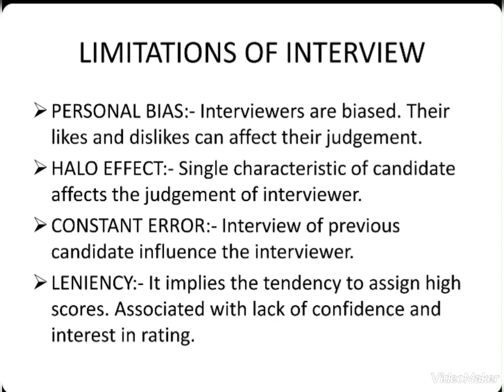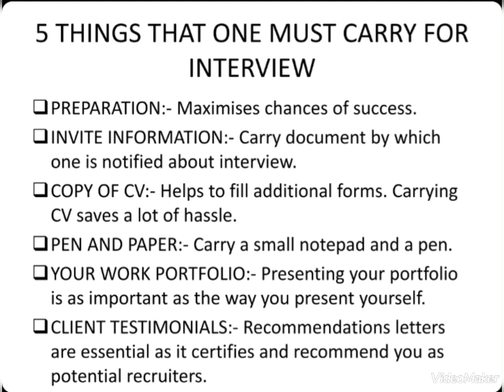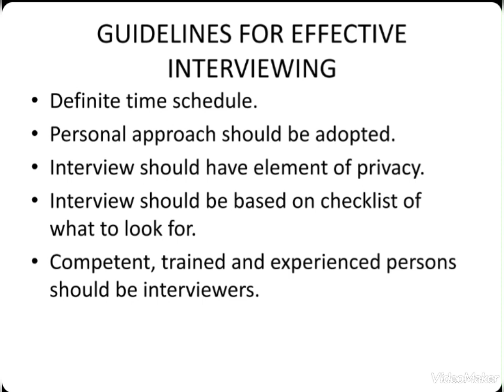Interviews suffer from some limitations.Describe these limitation.How interview made more effective